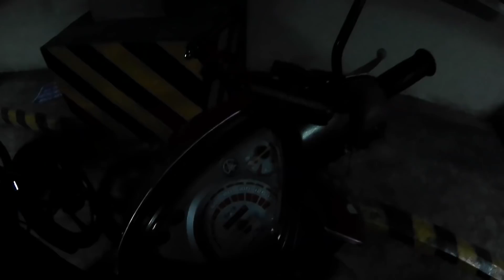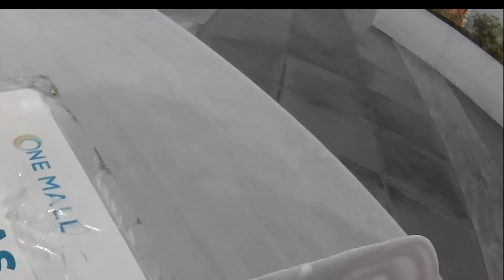Ang pag kikita muli | Call center agent part 17